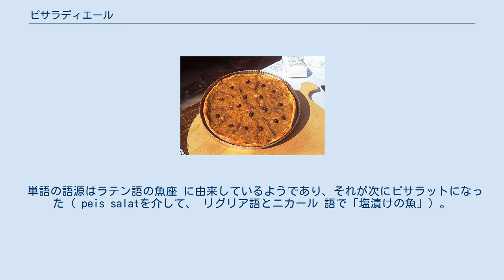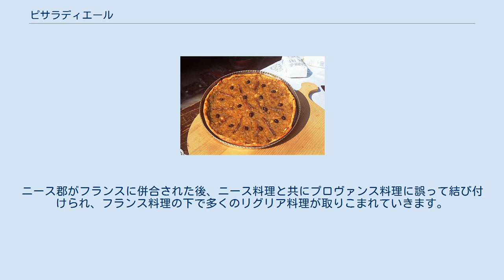ピサラディエール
ピサラディエール （nissartのピサラディエラ、 イギリス: [ˌpɪsælædˈjɛər] アメリカ: [ˌpiːsɑːlɑːdˈjɛər] フランス語: [pisaladjɛʁ] ; オック語: pissaladiera [pisalaˈdjeɾɔ] またはpissaladina [pisalaˈdinɔ] ; Ligurian ）は、リグーリア州、特にジェノヴァに由来する料理の名物 。
リグリア語の「Pissalandrea」をイタリア語読みしたもの。
 ピサラディエール Pissalandrea（ピサランドレア）という言葉は、イタリア語の用語であるPizza all ' AndreaまたはPizza d'Andreaに由来しています。
 ジェノヴァピザ、リグリアのピザと考えられています。
 単語の語源はラテン語の魚座 に由来しているようであり、それが次にピサラットになった（ peis salatを介して、 リグリア語とニカール 語で「塩漬けの魚」）。
 ピサラディエールはもともとジェノヴァ発祥の、時々ピザの変形と考えられており、その組成にオリーブオイルが含まれているため、パン生地に似た生地で作られていますが、伝統的にトマトは含まれていません。
この理由は、現在も知られているリグリア料理のすべてのメインディッシュと同様、ジェノア共和国の全盛期にさかのぼります。
 生地は通常、クラシックなピザマルゲリータよりも厚いパン生地であり、伝統的なトッピングは通常、カラメル化した（ほとんどピューレにした）タマネギ、ブラックオリーブ、アンチョビ（全体、場合によってはアンチョビペーストの一種であるピサラットも含む）で構成されます。
 この料理はその後、地理的および民族文化的なリグーリア州全体、つまりマグラ川とヴァール川流域に広がりました。
ニース郡がフランスに併合された後、ニース料理と共にプロヴァンス料理に誤って結び付けられ、フランス料理の下で多くのリグリア料理が取りこまれていきます。